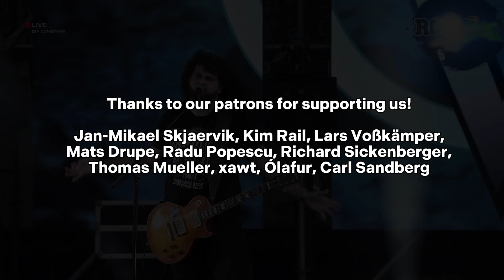The Voodoo Child - Rise Again (Live at Kimaro Festival 2024)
Vocals: @Rockmina
Lead Guitar:  @AndreiCerbuBand
Bass: Robert Ciubotaru
Drums: Teodor Cusnir

Special thanks to  RockFM Romania  and Kimaro Festival!
Thank you so much for listening to our live version of Rise Again from Kimaro Music Festival!